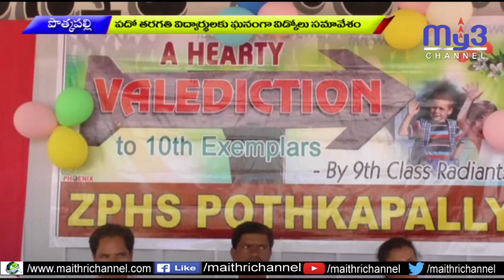10 బై 10 సాధిస్తే రూ.5000